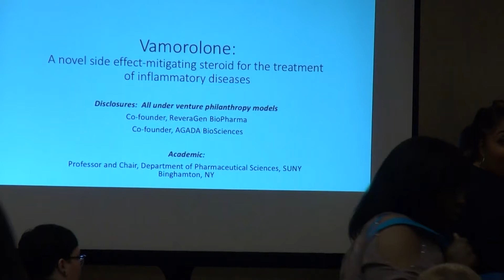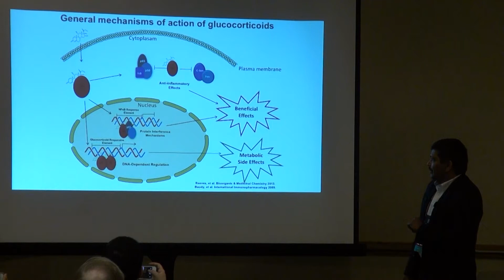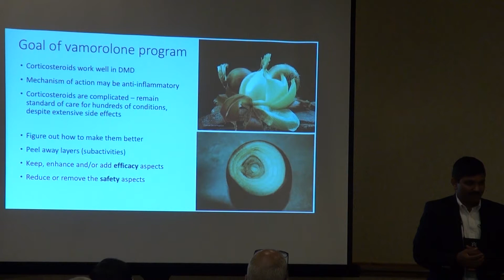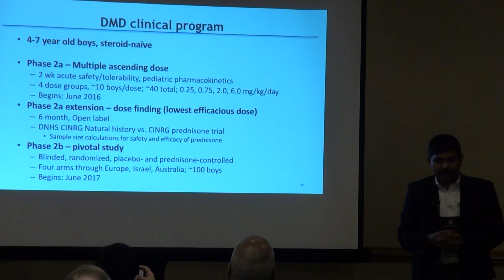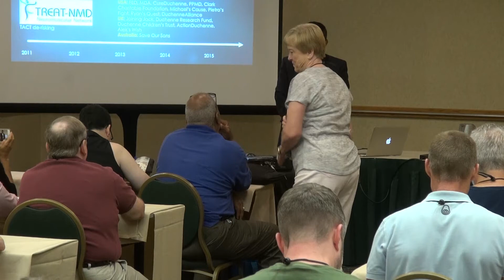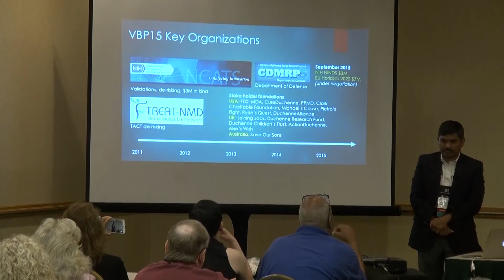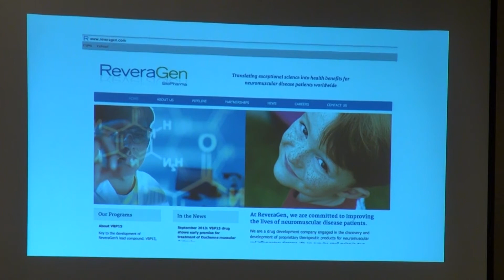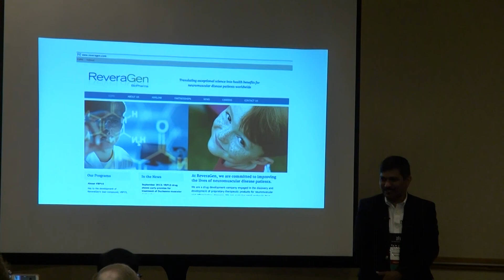Beyond prednisone Towards a better alternative Dr. Kanneboyina Nagaraju 2016 Annual Patient Conf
The Myositis Association presents this session from the  2016 Annual Patient Conference. Immune suppression with corticosteroids, especially Prednisone is still the treatment of choice for most infammatory disorders. But these drugs gave serious side effects, and research is helping us understand that there may be better ways to treat myositis. Please excuse the occasional audio problems.